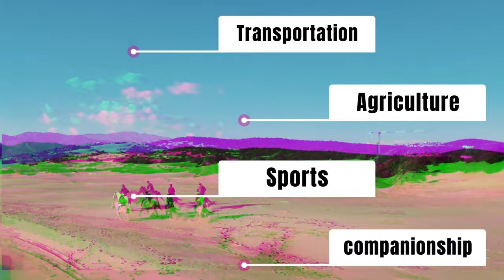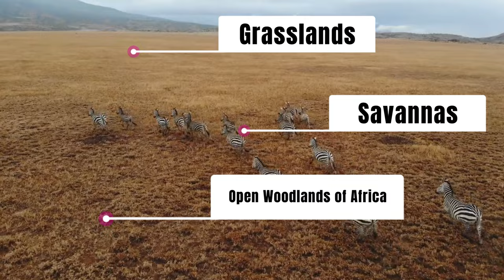The $1,000,000 Horse vs Zebra Showdown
Stripes vs. Stallions: Horse vs Zebra - The Ultimate Showdown!

Ever wondered how horses and zebras, despite their similar appearance, are actually quite different? Buckle up for a wild ride as we explore the fascinating world of these equines! This video dives deep into the surprising truth about Horses vs Zebras, uncovering their evolutionary paths, unique social structures, and the reasons behind those iconic zebra stripes.

We'll compare their speed, strength, and domestication history, revealing why horses became trusty companions while zebras remained wild and free.

Packed with stunning visuals, captivating narration, and insightful facts, this video is perfect for horse lovers, animal enthusiasts, and anyone curious about the incredible diversity of the animal kingdom. Don't miss out on this neigh-sayer-shattering showdown - watch now and see who truly reigns supreme on the savanna!